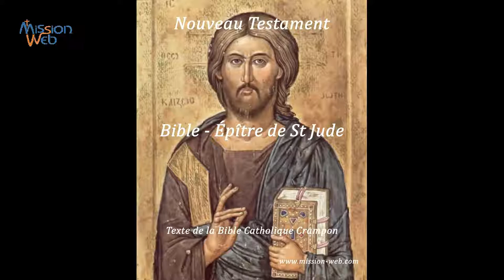Épître de St Jude - Bible Catholique Crampon Ed. 1923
Lettre de St Jude, texte de la Bible Catholique Crampon dans son édition de 1923. Mise en image avec la fresque du « Jugement dernier » de l’église St Martin de Sillegny (Moselle) dont vous pouvez admirer la visite guidée
L’intégralité de la Bible Catholique Crampon est disponible en lecture (epub, pdf, html), écoute (mp3 et ogg) gratuitement et légalement